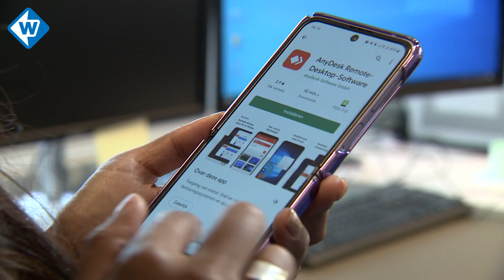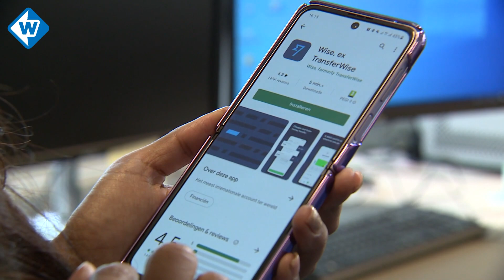Criminelen gebruiken nieuwe telefonische vorm van oplichting - Team West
‘Hoe bang ze je maken… ik was echt in paniek. Ze laten je denken dat je echt in de problemen zit’, vertelt Dorien Veenstra uit Oegstgeest. De vrouw werd vorige maand de dupe van een nieuwe oplichtingstruc die cybercriminelen sinds kort gebruiken. Daarbij doen ze zich voor als politie en laten ze de slachtoffers geloven dat zij iets te maken hebben met een zwaar delict. De politie waarschuwt voor deze nieuwe manier van oplichting.